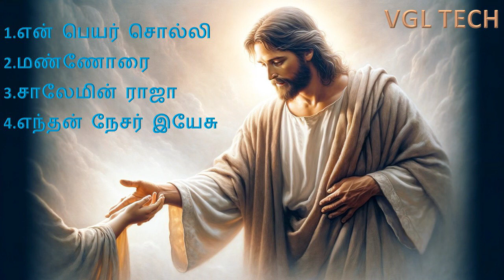எந்தன் நேசர் இயேசு ENTHAN NESAR YESU Christian Tamil HD Songs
VGLTECH 1.என் பெயர் சொல்லி
2.மண்ணோரை
3.சாலேமின் ராஜா
4.எந்தன் நேசர் இயேசு